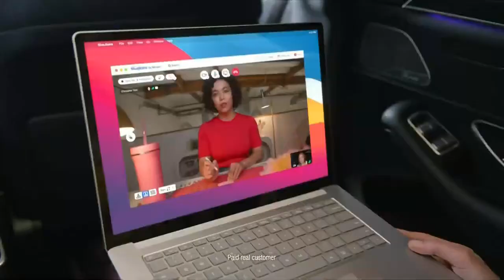Verizon Business - Make The Switch